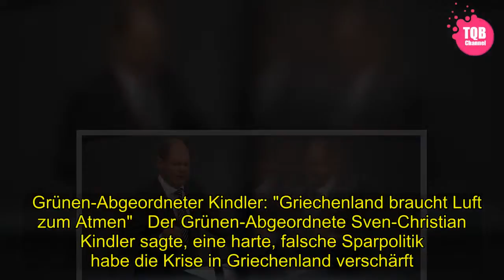[Schock] | "Ein Zeichen europäischer Solidarität": Bundestag stimmt für letztes geplantes Griechenla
[Tags]
 Der Bundestag hat weiteren Finanzhilfen für Griechenland mit großer Mehrheit zugestimmt. Für einen Antrag des Bundesfinanzministeriums stimmten 410 Abgeordnete. 226 Abgeordnete waren gegen den Antrag, es gab sieben Enthaltungen.   "Es ist ein Zeichen europäischer Solidarität, das wir hier geben", sagte Finanzminister Olaf Scholz (SPD). Griechenland werde das dritte Hilfsprogramm im August beenden und könne wieder auf eigenen Beinen stehen. "Griechenland ist auf einem guten Weg."    Der EU-Gipfel in Brüssel bewertete die Auszahlung der letzten Rate aus dem dritten Hilfsprogramm für Athen und die in dem Zusammenhang gewährten Schuldenerleichterungen positiv. Damit werde die Finanzhilfe an Griechenland erfolgreich zum Abschluss gebracht, heißt es im Gipfelbeschluss.     SPD-Fraktionsvize: "Ein großer Schritt nach vorne"    Das hoch verschuldete Griechenland soll noch einmal 15 Milliarden Euro an Krediten als Finanzpolster und Schuldenerleichterungen erhalten. Dafür verpflichtet sich Griechenland zur Fortsetzung des Spar- und Reformkurses. Auf dieses Paket hatte sich die Euro-Gruppe geeinigt. Es ist die letzte Tranche aus dem seit 2015 laufenden dritten Rettungsprogramm. Außerdem wurde vereinbart, den Beginn von Zins- und Rückzahlungen älterer Kredite um weitere zehn Jahre hinauszuschieben.    SPD-Fraktionsvize Achim Post sagte, die Einigung der Euro-Gruppe zeige, dass Europa handlungsfähig sei. "Wir machen einen großen Schritt nach vorne." Dagegen kritisierte der AfD-Haushaltspolitiker Peter Boehringer das Programm als weiteres "Milliardengeschenk", das ökonomisch nicht zu rechtfertigen sei. Boehringer sprach von einer weiteren "Konkursverschleppung" auf Kosten der Steuerzahler.    Grünen-Abgeordneter Kindler: "Griechenland braucht Luft zum Atmen"   Der Grünen-Abgeordnete Sven-Christian Kindler sagte, eine harte, falsche Sparpolitik habe die Krise in Griechenland verschärft. Griechenland müsse eine klare Perspektive bekommen und eine Partnerschaft auf Augenhöhe. "Griechenland braucht Luft zum Atmen."    Griechenland wird seit 2010 mit internationalen Kredithilfen gestützt. Im Sommer läuft das Hilfsprogramm aus und das Land soll ab August wieder auf eigenen Füßen stehen.  REUTERS   Antworten auf die wichtigsten Fragen zur Finanzkrise in Griechenland